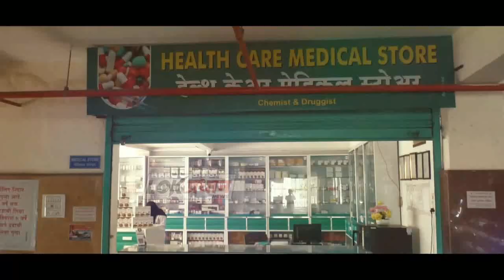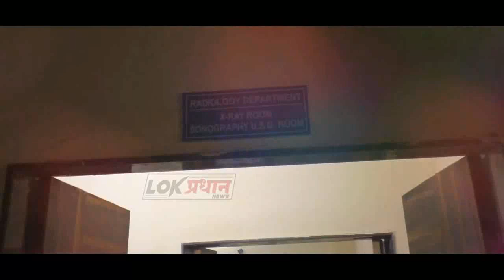त्या 3 कार्यकर्ते बद्दल प्रहार चे जिल्हाध्यक्ष दत्ता भाऊ मस्के पाटील काय म्हणाले पहा...